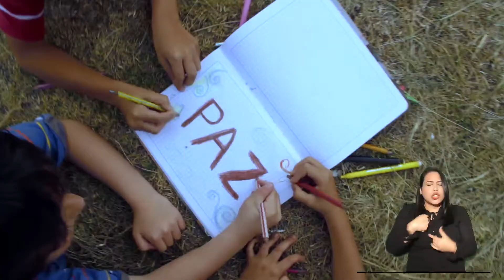Senadora y precandidata presidencial Sandra Ortiz, propone un cambio con enfoque diferencial.